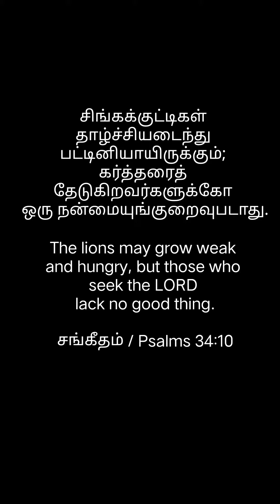நீங்க எப்படி? கொஞ்சம் யோசிங்க | How About you? Just Think | EPI 3 | Tamil Christian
நீங்க எப்படி ? கொஞ்சம் யோசி்ங்க | Episode 3

நீங்க எப்படி ? கொஞ்சம் யோசி்ங்க#

How about you? just think#

Bright Star Tamil#
Neenga Eppadi ? Konjam Yosinga#
Tamil Christian#